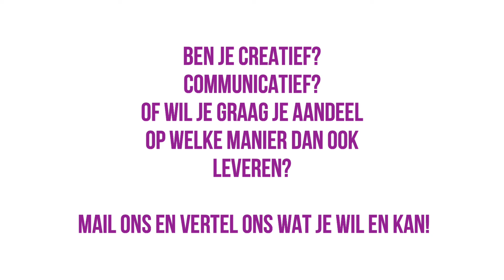Videre zoekt!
Ben je creatief?
Communicatief?
Of wil je graag je aandeel
op welke manier dan ook leveren?

Mail ons en vertel ons wat je wil en kan!